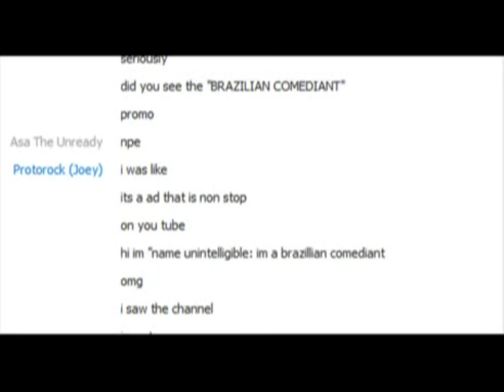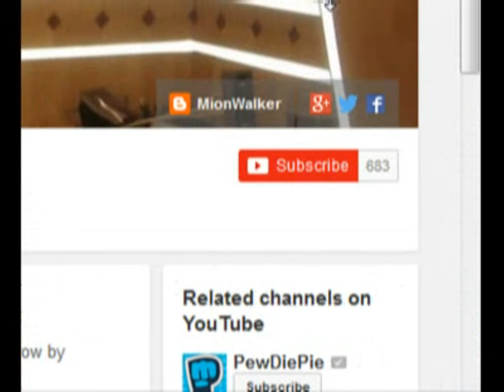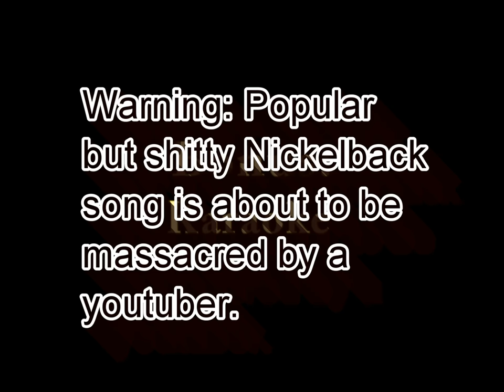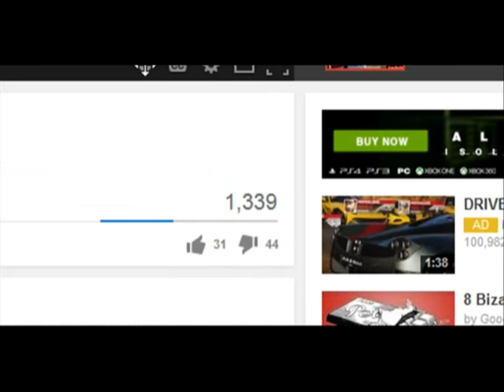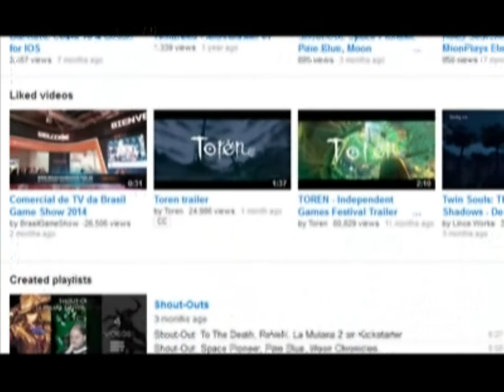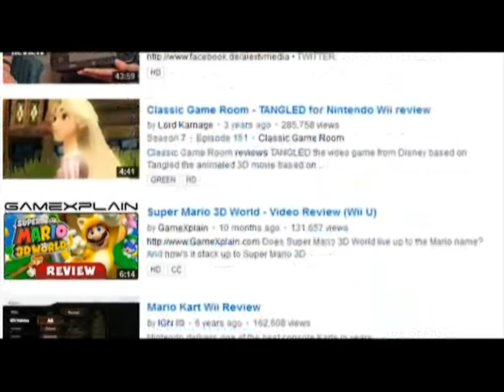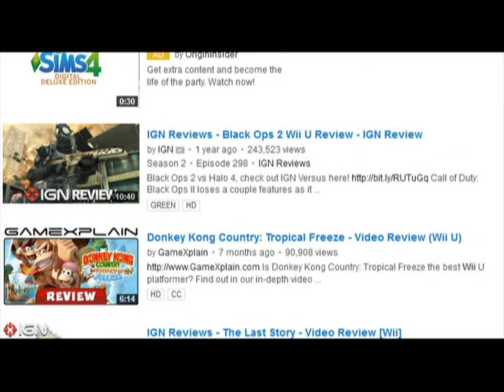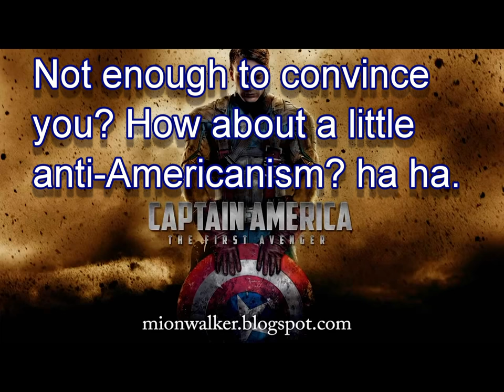Reviewing A Reviewer #34: Walker, Brazil Ranger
Ok, so now it's not really just BAD, but bad AND horrible human that makes the cut for an RAR. This guy in addition to boring rambling, also hates America. If that doesn't make your red white and blue blood boil, I have no idea what will.

I Provide beats for you to hear, but they are all for sale, with copyright included!.
Do not use them without permission or payment or i might have to sue youre ass j/k (no but really i can and will :p)
The way to get them is buy,sending me a pm!
I will sell you the beat at you're budget
thanks for reading and listening!